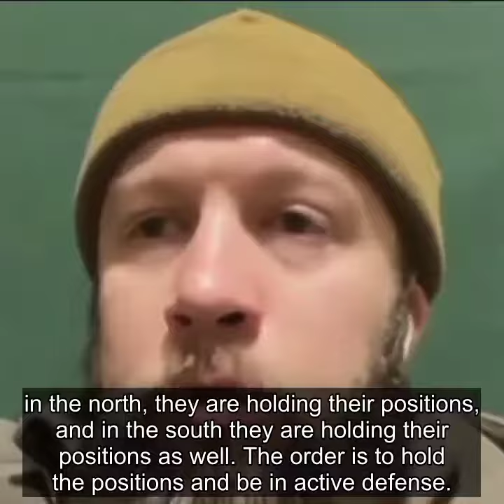26 March 2023: BAKHMUT UPDATE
𝗗𝗘𝗦𝗖𝗥𝗜𝗣𝗧𝗜𝗢𝗡: The latest update on the situation in Bakhmut. BAKHMUT STILL HOLDS

I'm not monetised and live on a state pension only. If you'd like to help me produce better, more informative videos, please consider buying me a coffee , as I need to buy a decent camera and video editor to improve my service. Thank you in anticipation.